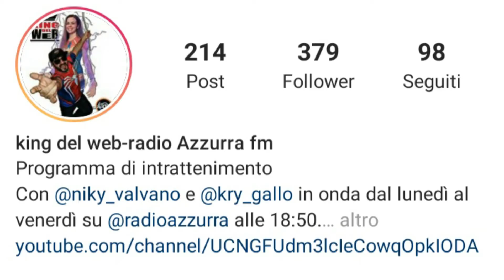KING DEL WEB SPOT - LA MASCHERINA DA FACCIA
Segui Niky Valvano e Kristal Gallo in King del web su:
-Radio Azzurra fm 100.5
-Su app Tunein radio.